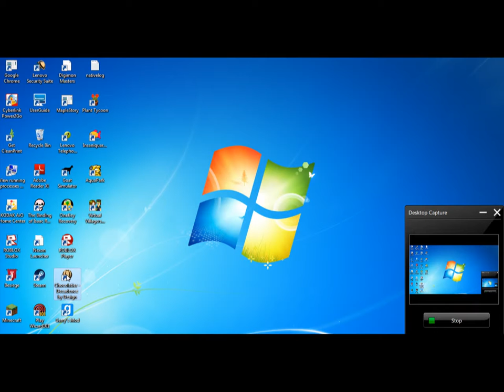Chocolatier - Decadence by Design playthrough 1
PLaying game credit to gamehouse, and bigsplash games llc and playfirst.